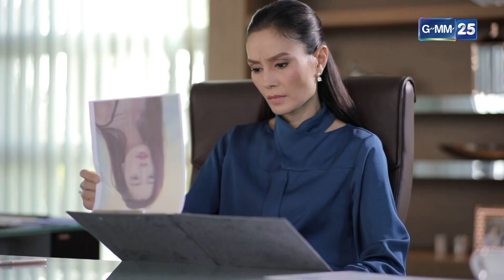เธอมีปัญหาอะไร ทำไมถึงเป็นแบบนี้ | SHOT เด็ด EP.5 | ละครคน | GMM25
“ชีวิตคืออะไรเล่า...
ถ้าไม่ใช่เวทีละคร ที่ทุกคนต่างมีบทบาทถ้วนหน้ากัน
จะต่างจากละครเวที ก็ตรงที่ไม่มีมนุษย์คนใดเลย
ที่รู้ว่าบทบาทของตนจะจบอย่างไร... จนกว่าฉากสุดท้ายจะมาถึง”

ออกอากาศ ทุกวันจันทร์ – ศุกร์ เวลา 10.45 น. ทางช่อง GMM25